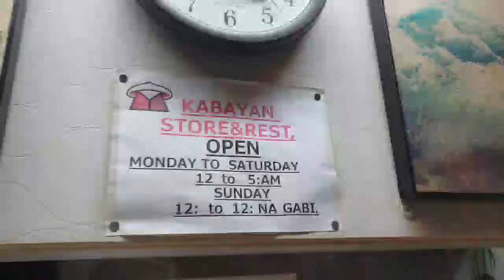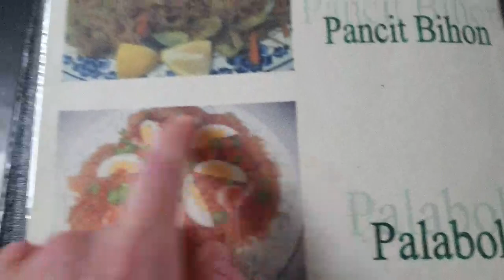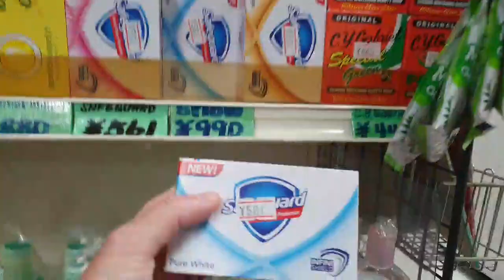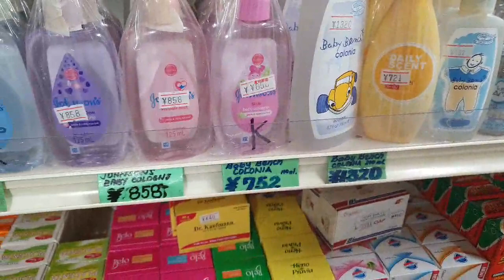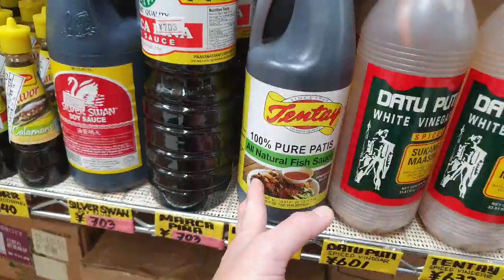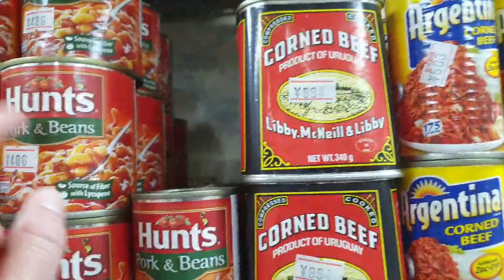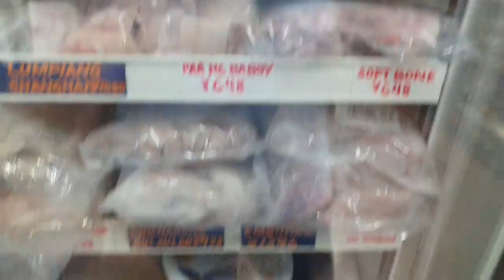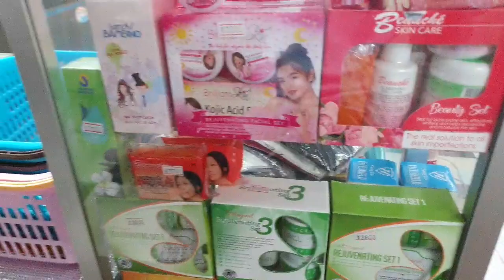Window shopping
Filipino Store and Restaurant  at Takenotsuka.